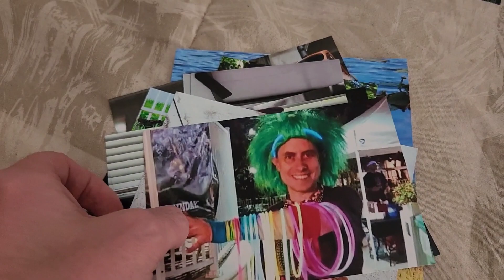MarchofTheWriters 2024 - Vlog Series Trailer - A.L. Mengel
From the first step to the last step, take the deeply personal journey of a creative artist, exploring thoughtful questions which all of humanity shares. Inspired by the prompts created by J.D. Estrada (@JDEstradaWriter )